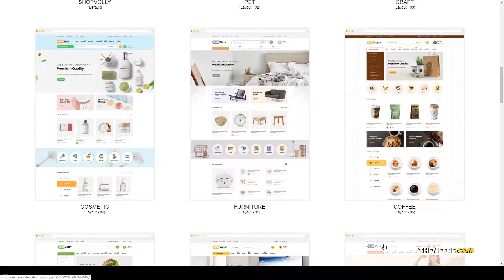Minami - Multipurpose WooCommerce Theme woocommerce 15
Columns 2

 Layout Responsive

 Tags accessories, clothes, coffee, cosmetic, fashion design, food, furniture, hendycraft, jewellery, kids, kitchen, pet, toys, woocommerce, wordpress